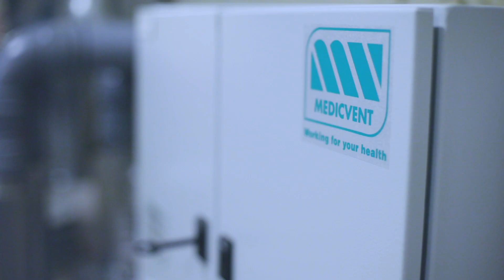Evacuation of smoke for a safer operating theater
Surgical smoke is evacuated out of the room instead of
filtering it back which results in significantly better air quality.

(ScienceDirect EJSO 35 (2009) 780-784)